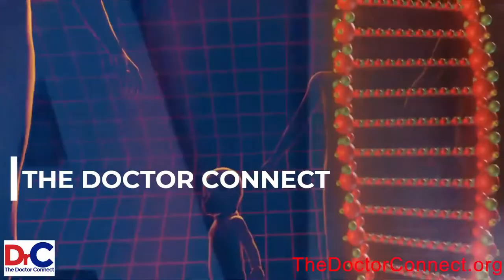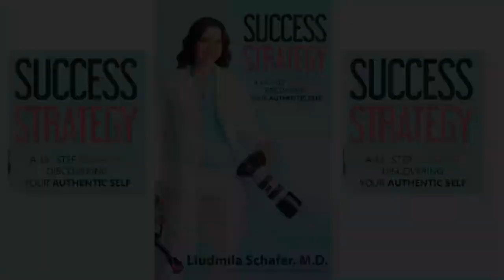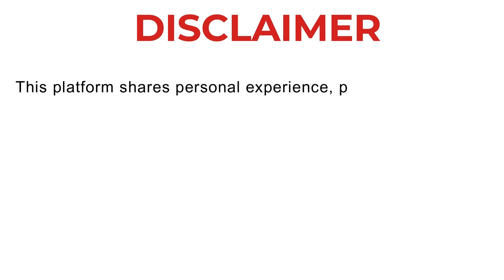The Doctor Connect TV Show: "Stay Ahead of Your Health" with Dr. Jennifer Wider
How to Stay Ahead of Your Health in 2022: Dr. Jennifer Wider, is a nationally renowned women’s health expert, author of 4 books, and radio host discussed how you can take initiatives to get ahead of health problems by prioritizing our wellness. We look for things we can improve now, not later.